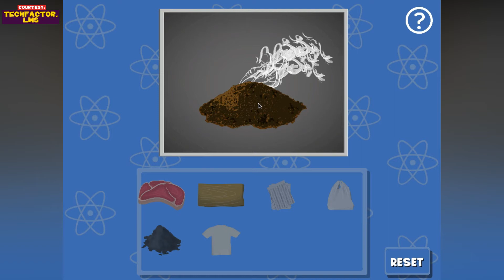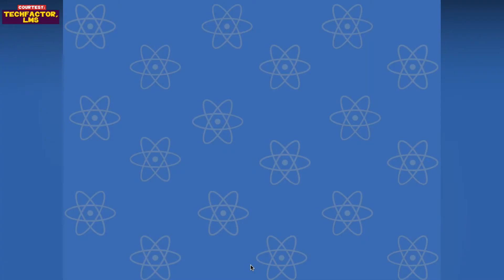CHANGES IN MATTER TO THE ENVIRONMENT - SCIENCE 4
Hey there! This video is recorded and uploaded for the benefit of our students under MODULAR Learning Delivery, whose connections to the internet are unstable and poor. You better download this video while your connection to the internet is stable enough for you to do so.

Essential Questions:
What is the other natural phenomenon that may benefit and harm the environment?
Is there also human-induced change in matter that also affects the environment?

Rain is a natural phenomenon. It is part of the water cycle wherein water undergoes phase changes through evaporation and condensation. Rain is very beneficial because it distributes water that is needed by every living organism. However, when rain is mixed with pollutants present in the air, it will be turned into acid rain that may cause damage to crops, forests, bodies of water, buildings, and houses.